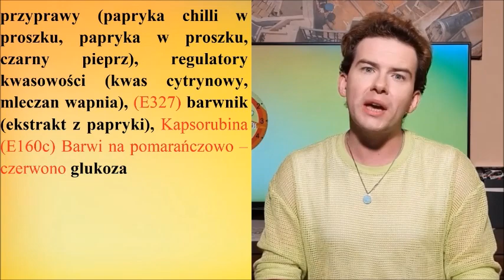Lay's Oven Baked with Poppy Seeds and Spicy Paprika | BBP Taste Express #106